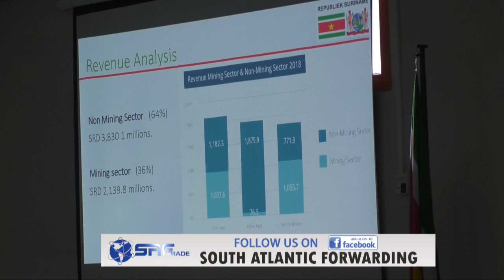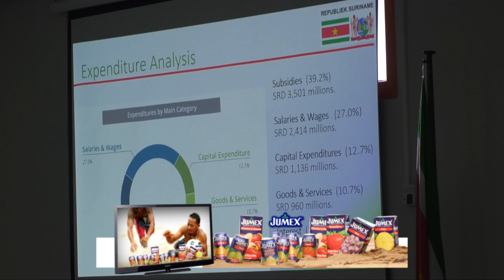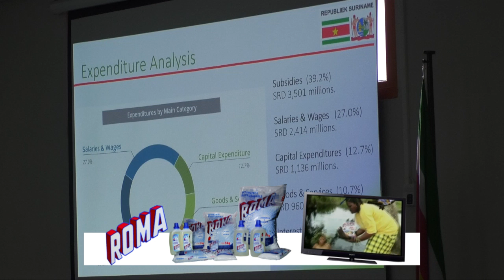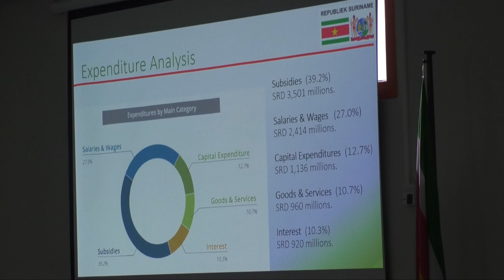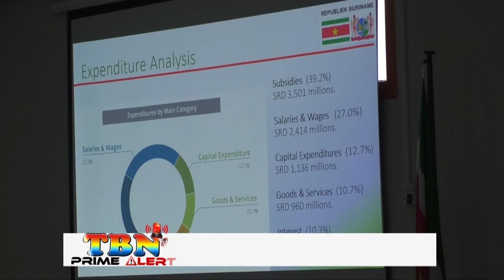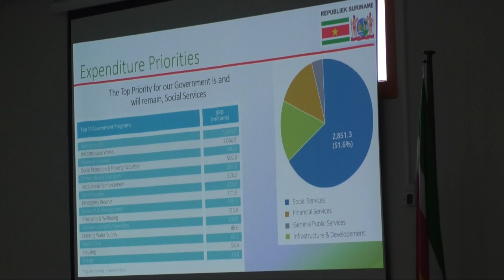TBN PRIME ALERT 08 JUNI 2019 HOEFDRAAD GEEFT UITEENZETTING OVER ECONOMIE